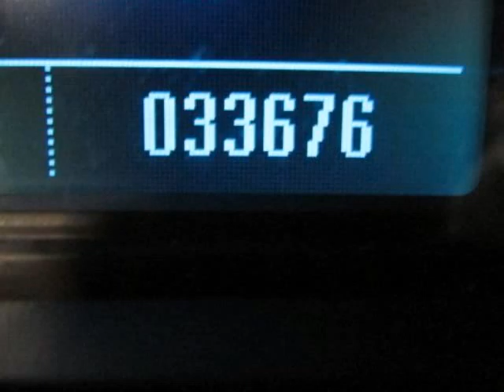Used 2010 CHEVROLET EQUINOX LS Rockwall TX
Hoyte Dodge RAM Chrysler Jeep is proud to offer Rockwall TX this used 2010 CHEVROLET EQUINOX LS Silver 2.4L 4-Cylinder SIDI DOHC.

2300 N. HWY 75